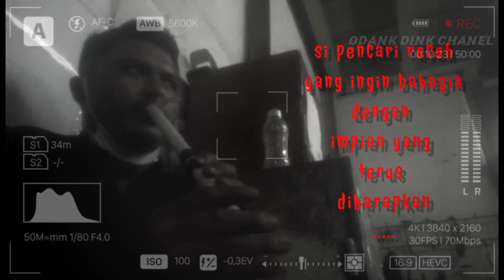Abah dantri suling bambu lagu SAKA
suling bambu abah dantri lagu SAKA